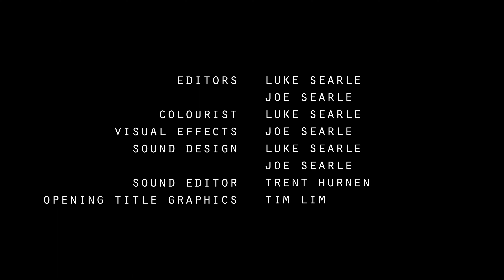The Dividing Line | Ep 4 - The Goodness Illusion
'The Dividing Line’ is an original crime drama series and is our most ambitious low budget film project to date.

Episode plot: “Tom issues a scathing moral criticism of humanity. Alex pursues a lead in the case.”

Special Thanks:
Felicity Bruce

Sound effects:
This video uses sounds from freesound:

The Dividing Line (2022) - Web Series